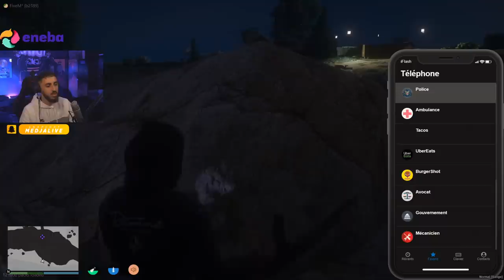LES BRABUS EN MISSION POUR LSP !! Flashback #21